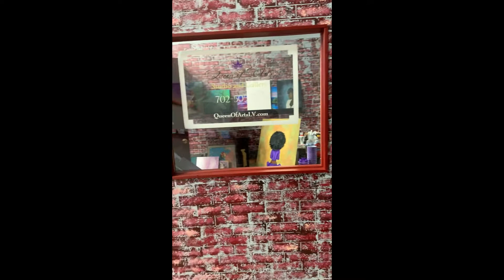Poppy Flowers Acrylic Painting Time Lapse- Queen Shy Art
Today I’m doing a time lapse of poppy flowers. I’ve recently gotten back into florals and I’m really enjoying painting them. I’d love to do a full tutorial os a poppy flower.

👑 Social Media 👑